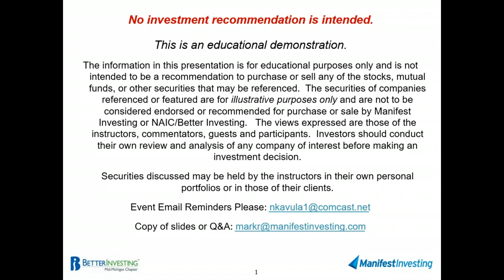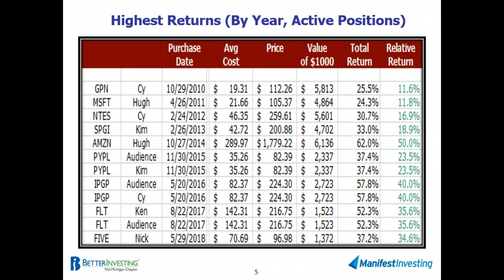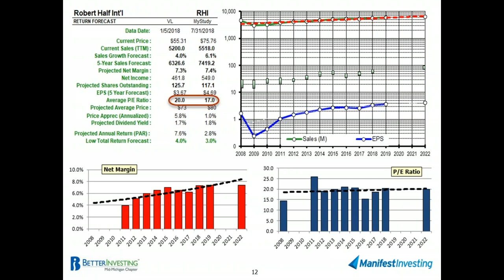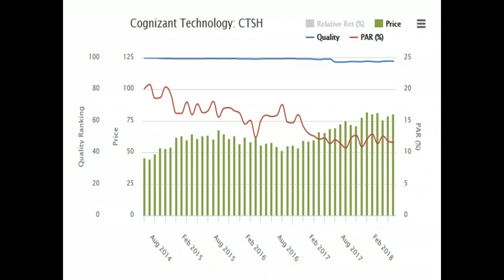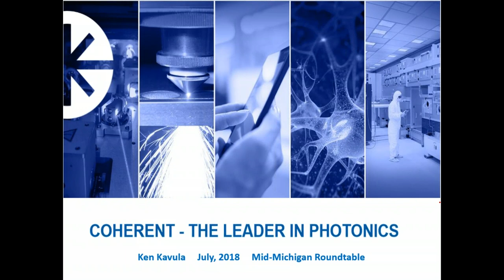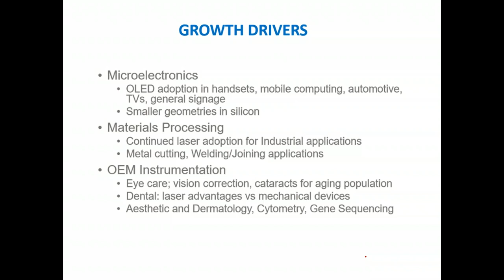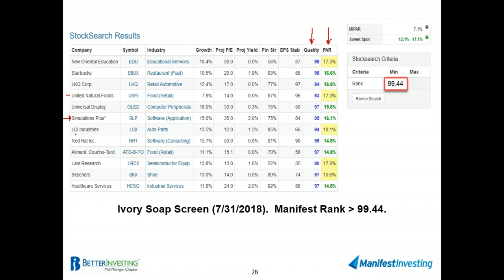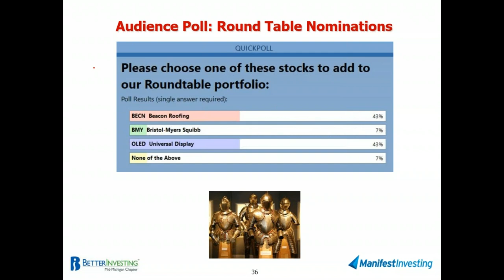Round Table (July 2018)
Eight Years. No costumes. Occasional hats. 18.2% annualized rate of return. The knights shared actionable ideas and demonstrated time-honored methods of stock selection and portfolio stewardship during the July 31, 2018 session. Stocks: CTSH, COHR, IONS and SKX. The audience selected COHR.